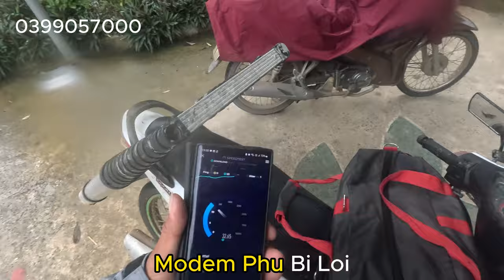Hướng dẫn xử lý mạng modem phụ ,wifi thứ 2 mất kết nối internet nguyên nhân do cắm lỏng giắc